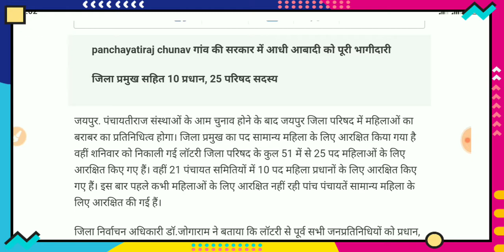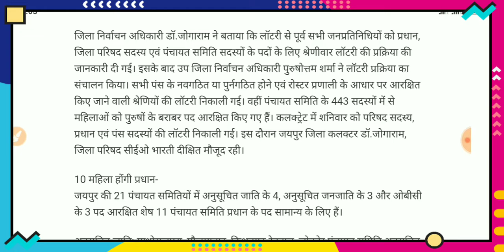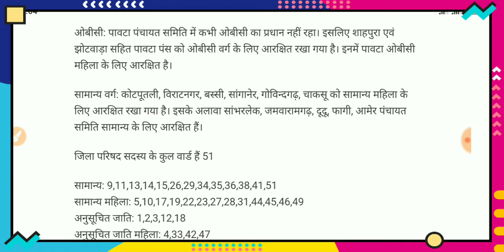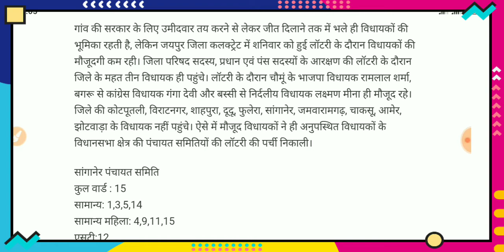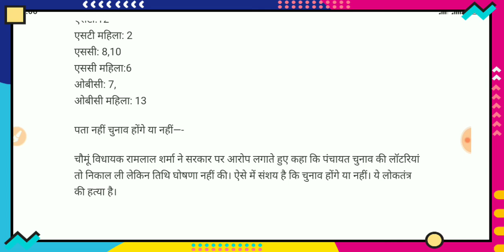प्रधान, जिला परिषद और पंचायत समिति सदस्यों की निकाली लॉटरी। पंचायतीराज चुनाव 2020। gram Panchayat।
प्रधान जिला परिषद और पंचायत समिति सदस्यों की निकाली गई लॉटरी लिस्ट जारी 👇👇